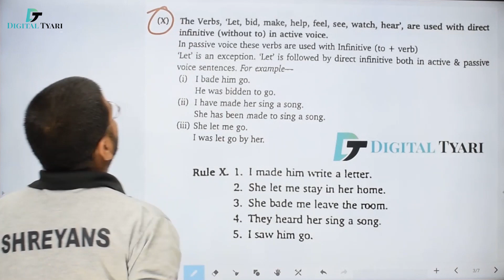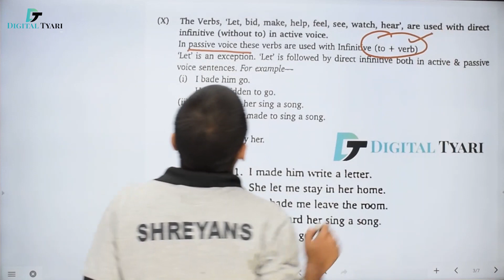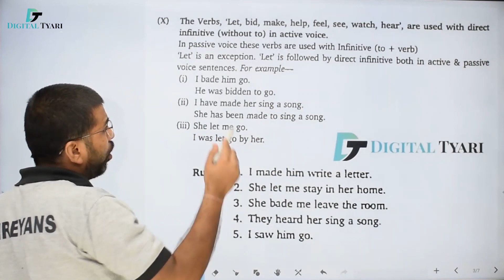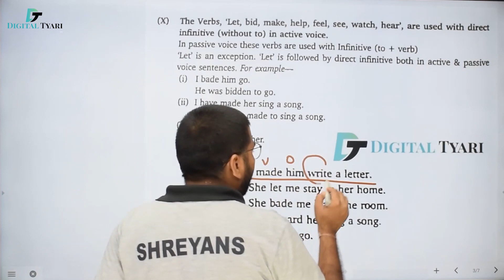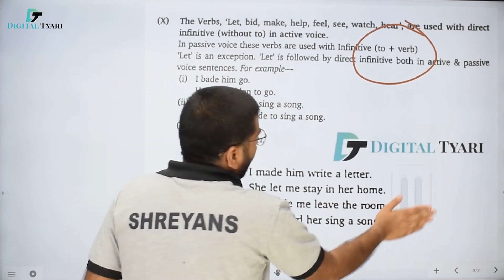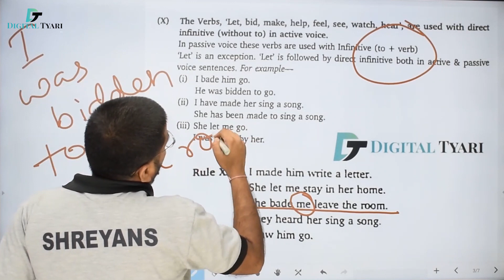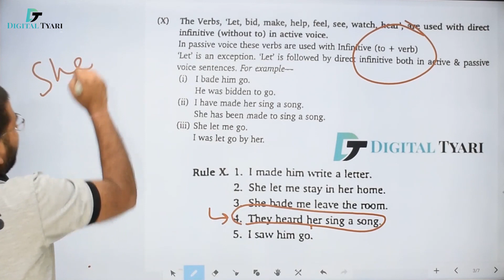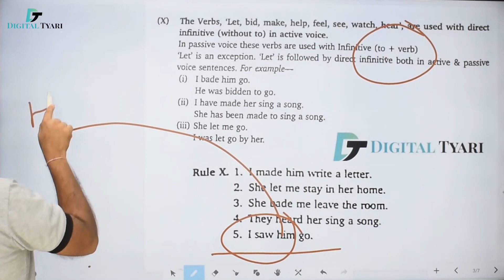#28 SP Bakshi English | Objective General English by SP Bakshi | Chapter-2 | Voice ( Ex-C Rule X )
SP Bakshi English | Objective General English by SP Bakshi | Chapter-2 | Voice ( Ex-C Rule X )
In this video I will show you all the necessary information about SP Bakshi English | Objective General English by SP Bakshi | Chapter-2 | Voice ( Ex-C Rule X )